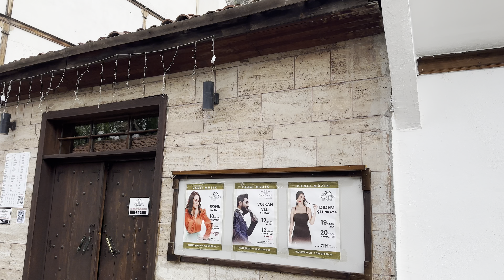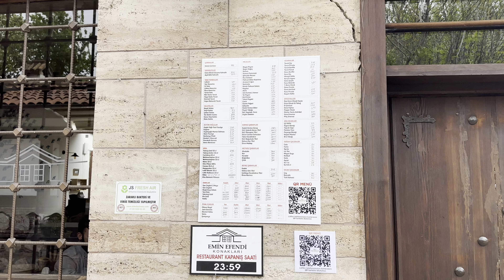amasya gezisi 2024